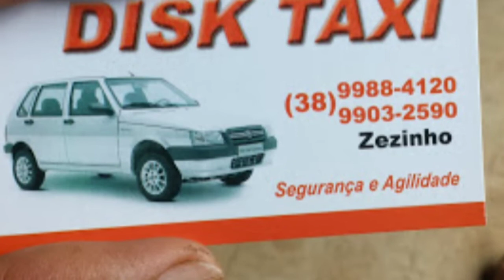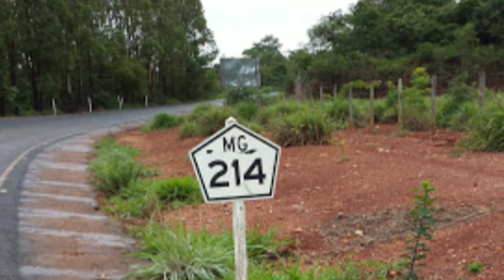Senador Modestino Gonçalves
Minha terra natal que amo tanto mais preciso comunidade de Moreira